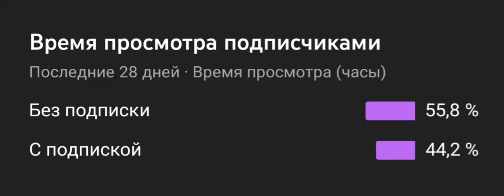Давайте это исправим